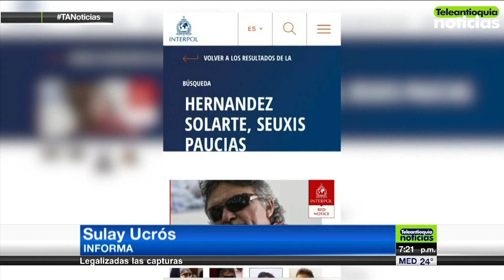La Interpol publicó la circular roja contra 'Jesús Santrich' - Teleantioquia Noticias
Un mes y medio después de que la Corte Suprema de Justicia ordenó la captura del exjefe de las Farc, 'Jesús Santrich', Interpol publicó este jueves la circular roja para que el exguerrillero sea ubicado y capturado en cualquiera de los 194 países miembros de ese organismo internacional.